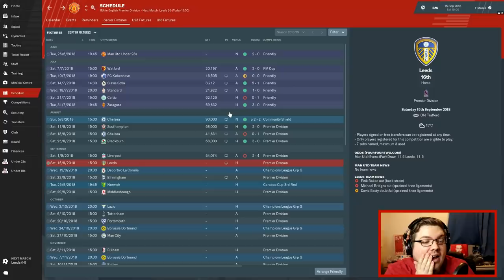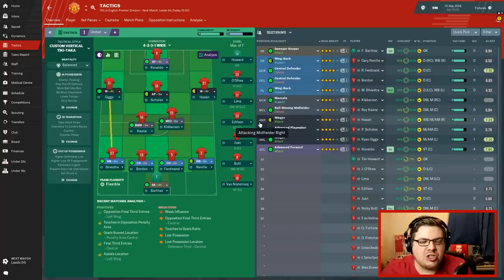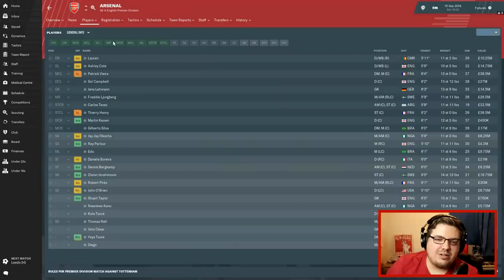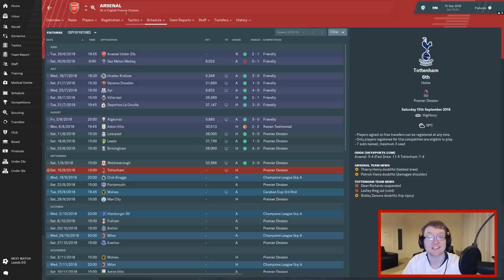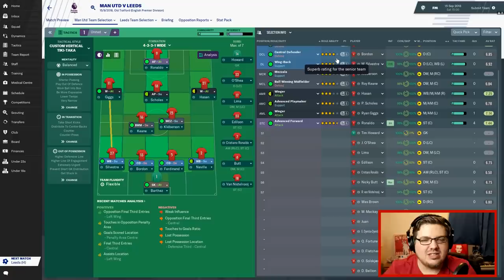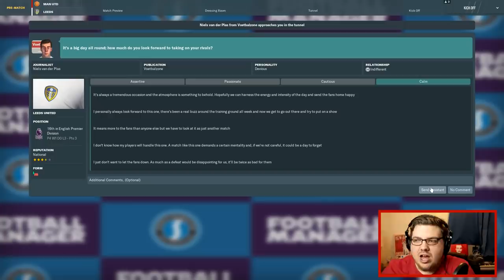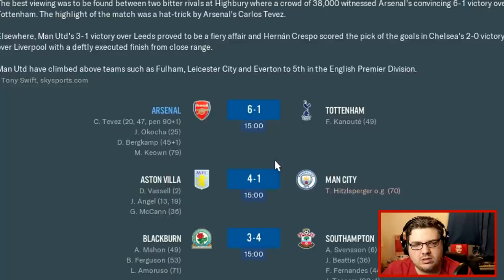MANCHESTER UNITED 2003/04 | #2 | NETWORK GAME w/WorkTheSpace